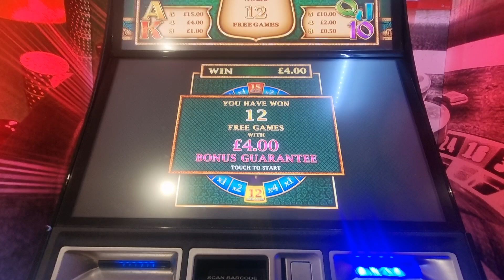12 May 2023